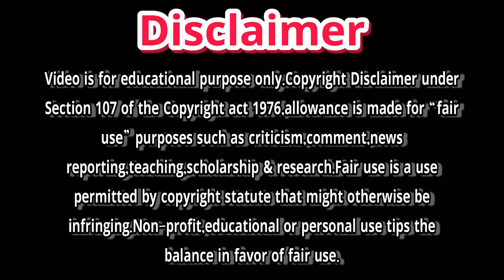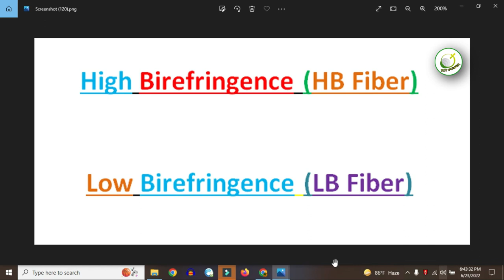Optical Fibre Polarization Bangla